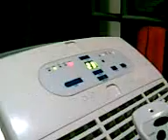ML 86678981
Video Migrado